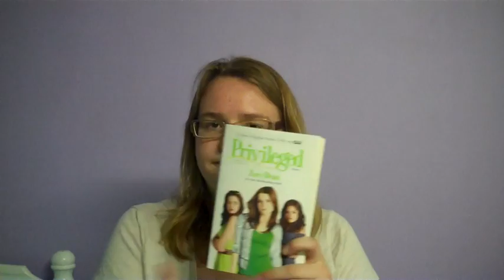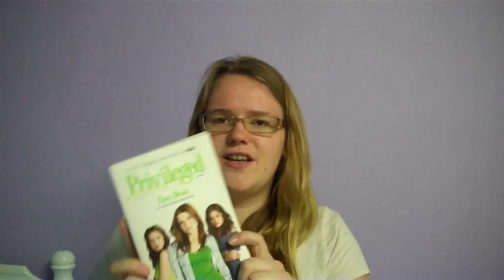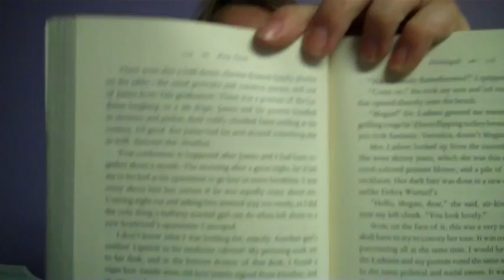Stellar Books #1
Here are some of the books I have read and deemed worthy enough to share with you.

1: Something to prove; Norah McClintock
2: Hex Hall; Rachel Hawkins
3: Gossip Girl; Cecily Von Ziegesar
4: Flirting with Boys; Hailey Abbott
5: L.A. Candy; Lauren Conrad
6: The Clique Series; Lisi Harrison
7: Night World; L.J. Smith
8: Wake; Lisa McMann
9: Marked: P.C. Cast
10: Cross My Heart and Hope to Spy: Ally Carter
11: Privileged: Zoey Dean

Check these books out and let me know what you think.